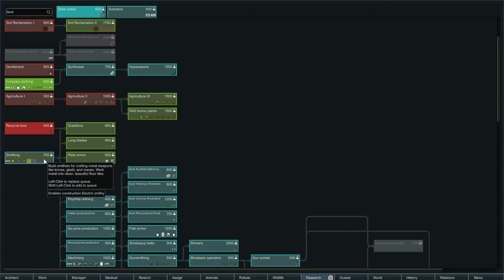Let's Play! Rimworld: Naked... and Afraid - Part 14 (Ida-know anything)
Welcome to Let’s Play: Rimworld! Naked… and afraid… We are starting with “naked brutality” enabled meaning we will start as one person with absolutely no gear, no food, no weapons, no… nothing, and we have to survive in the rim. We are very much naked and afraid.

The plan is to start on a lower difficulty while we are one person with nothing… then slowly ramp up the difficulty to max. Should be a ton of fun.

I’m going to eventually attempt to start a collection on Steam for all the mods in this video, however I’ve included screenshots of the mods I’m running in this play through in the link below:

Warning: some strong language

My Rig:
Intel i7 3770k @ 4.8Ghz
EVGA Nvidia GTX 1080
16GB GDDR3 Gskill ram @2200mhz

All footage was captured at 1080p @ 60pfs